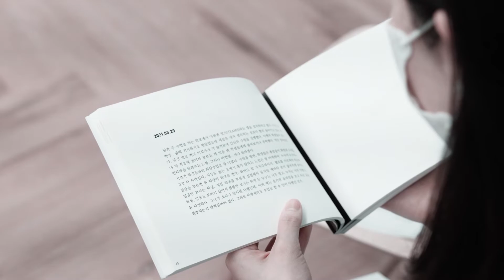음악, 당신의 아지트 Episode 3. 연주자의 목소리_2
Cellist. 김보라
Bach _ Cello suite no.2 - Prelude

클래식 연주자의 일상을 함께 공유하고
지역 주민과 소탈한 대화를 이어간
하우스 콘서트였습니다.

2022 경기문화재단 수원문화공간 활성화 사업
주최. 문화예술공동체 더뮤엘
후원. 경기도, 경기문화재단, 수원시, 수원문화재단